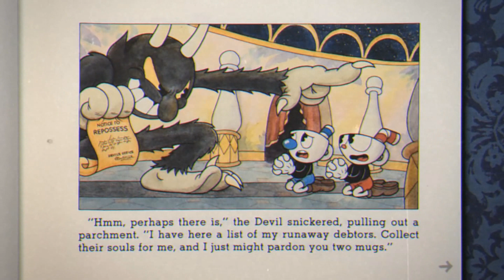EL SHOW DE CUPHEAD (TEMPORADA 3) - Final Explicado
Te invito a analizar conmigo el final de la tercera temporada de EL SHOW DE CUPHEAD de NETFLIX.